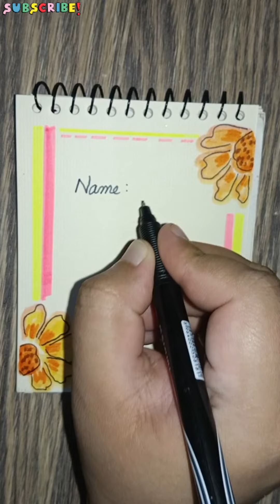School Project Front Page Idea💡🌺 Front Page Design